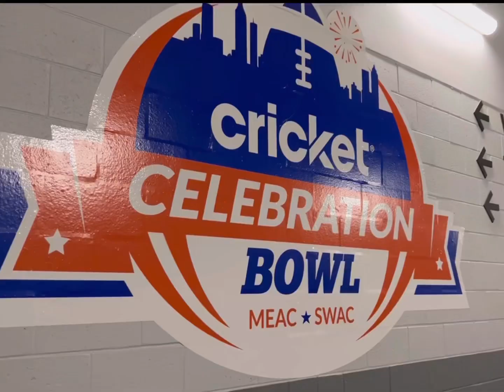Deiondra Sanders last game at a Jackson State Game watching her brothers Shilo and Shedeur Sanders.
Deiondra Sanders, her friends and family last time enjoying a Jackson State game at the Mercedes Benz stadium. A true Bittersweet moment.